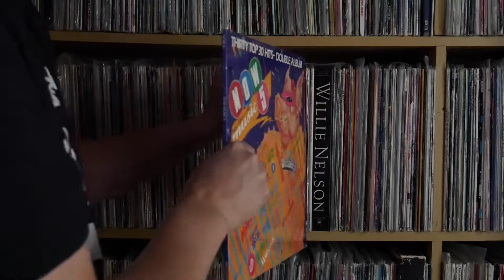Iron Springs Elementary: Dance Festival 2020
Our quarantine edition Dance Festival!